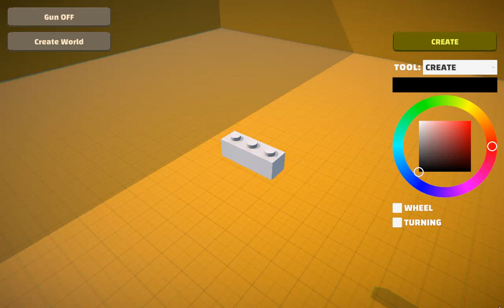Voxel editing, physics and structural integrity. (Unity)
Further experiments for my voxel physics, current implementation is outside of my voxelizer as it can be used with standard geometry as well.